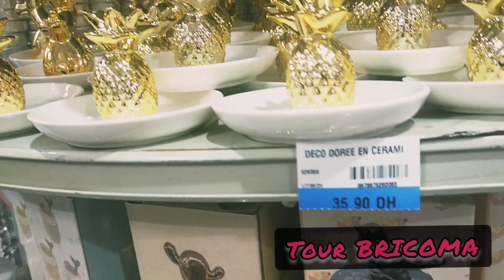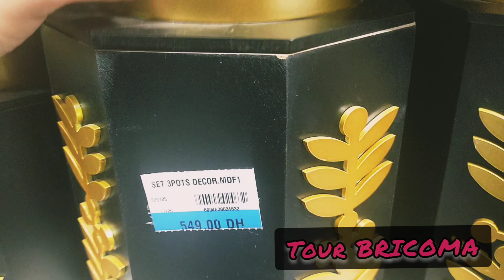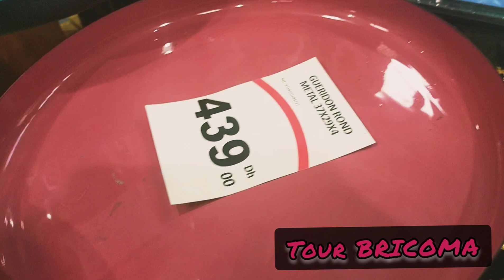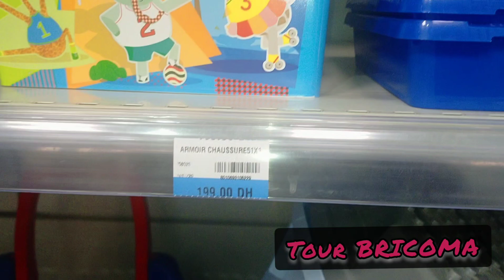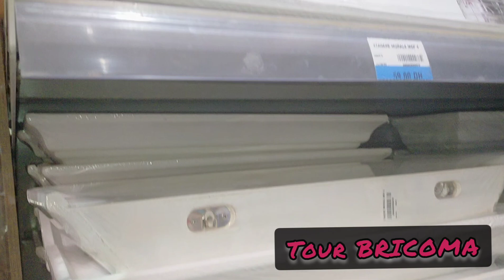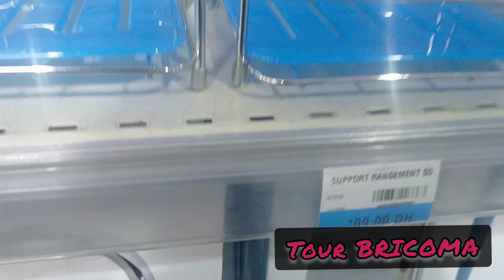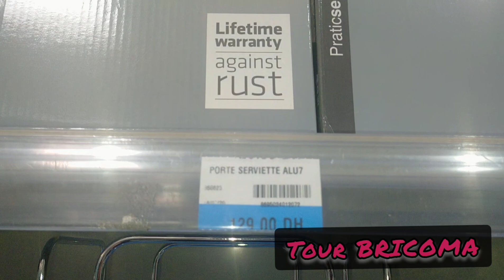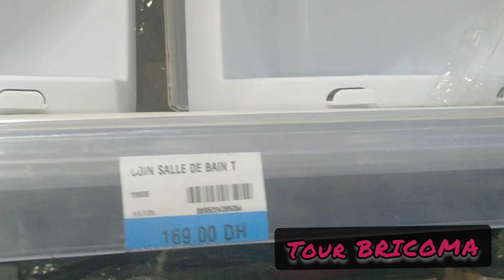الجديد في Mr.Bricolage 2020-ديكورات منظمات راقية DECORATION MR BRICOLAGE🎇🎇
اشكركم على مشاهدة الفيديو للاخر🥰🥰🥰